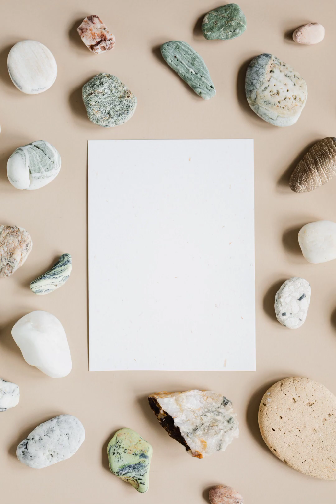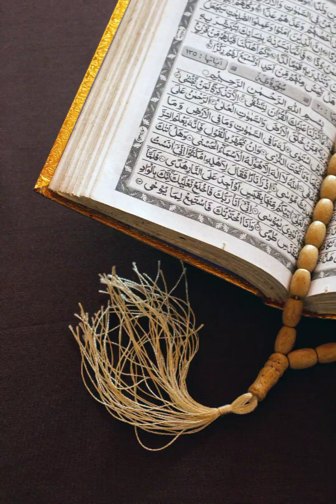Seeratun Nabvi.dawat rokne ke mukhtalif tareeqe narawa tuhmato,galiyon se nishana plz suniye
Welcome you all to my channel isper aapko islami topic per video mil jayenge Kai achche topics hain plz zaooor suniye jaise
    seerat nabi
    deeni question answer quran se urdu me
   hindi me quran samjheyn
   hindi me deeni question
   kalma ki sharayat
   hadees Shareef
   namaz samjheyn
   duaayen
   islami aadab
   islami aqeeda
   kuch aapki kuch apni raay
   Towheed
   Allah's name in english
    sachchi kahani qisse
    Nabi saw ke akhlaq
           I hope you will inshaallah definitely listen my videos,waise to bahut chanal hain dusre logo ka maqsad kiya hai pta nahi mera maqsad sirf Allah ko razi kerna hai apne liye sadqa jariya ka intizam kerna hai maut to kabhi bhi aa sakti hai kuch aisa ho jo bad me
is tareeqe se aap log Allah ke hukum se aasani se sawab ke hissedar bn sakte hain Allah ka wayda hai achchai ka sath dene walo ko bhi braber ka sawab milega so you are also haqdar hain sawab shukriya